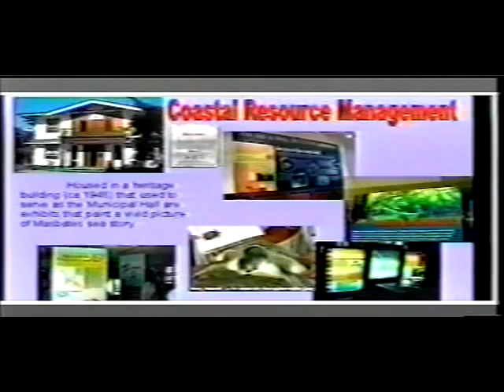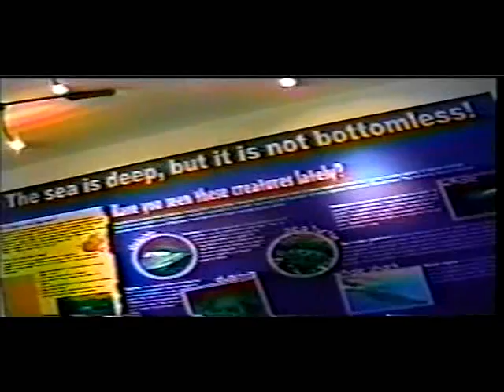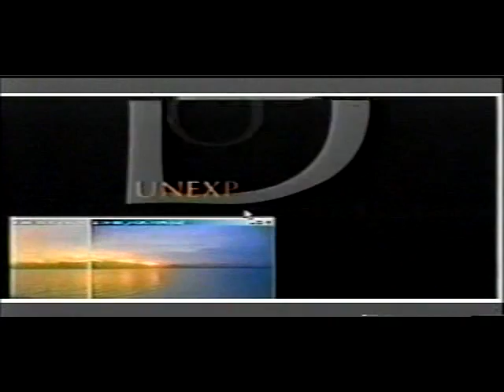Welcome to Masbate City-AVP 2004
Masbate City
AVP 2004
Writer: Joanna Gozum
V.O.   : Long Logronio
Film & Edit: Jojo Salvacion (Linear Edit)

Thanks to Hon, Socrates M. Tuason, City Mayor